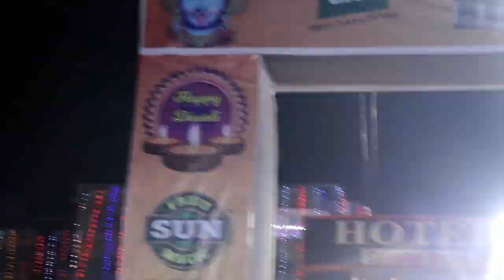Kali Puja Vlogg in Siliguri // INDIAN VLOGGER APARNA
Hi Friends,

                      In this video I am sharing my Kali Puja Vlogg. Hope you will like this video and don't forget to

                                   AND SUPPORTING